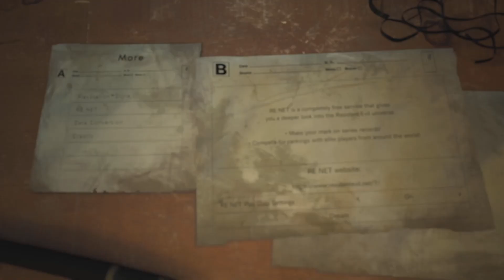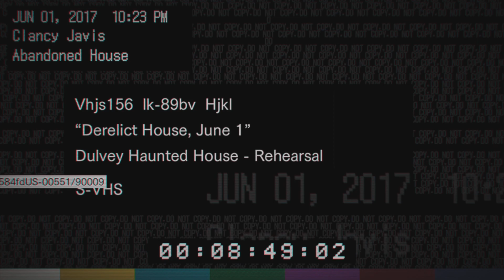Resident Evil 7 PS5 Gameplay Part 2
biohazard 7 GAMEPLAY PART 2